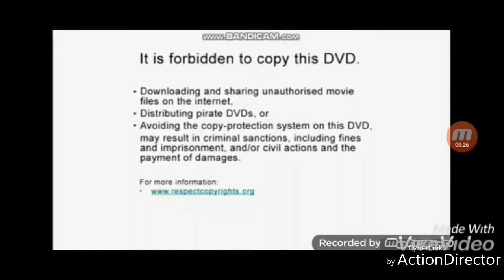Opening To Ice Age Double Pack UK DVD Slow Motion